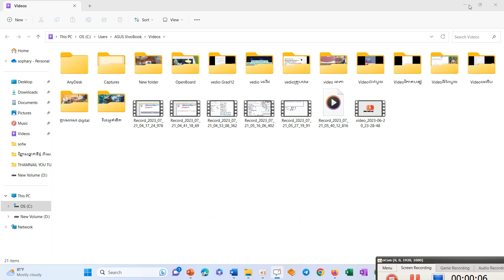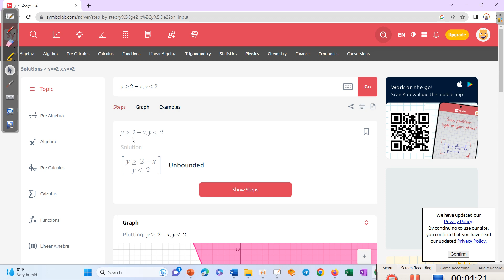ថ្នាក់ទី៩ត្រៀមប្រឡងឌីប្លូម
សួស្តីអ្នកទាំងអស់នេះជាវិញ្ញាសាធ្លាប់ចេញប្រឡងតាមឆ្នាំសង្ឃឹមទទួលជោគជ័យក្នុងការប្រឡងទាំងអស់គ្នា
ជួយSubcribe ម្នាក់មួយផងណាប្អូនៗដែលថ្មីៗដើម្បីទទួលបានវិដេអូននិងជាកម្លាំងចិត្តសម្រាប់គ្រូណា